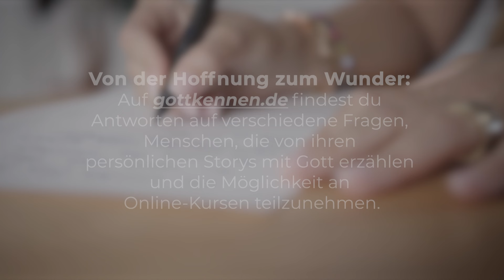Bitte gib jetzt nicht auf! (Ein Wunder für jeden Tag)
Weitere tägliche Ermutigungen lasse ich dir gerne täglich per Mail zukommen. an